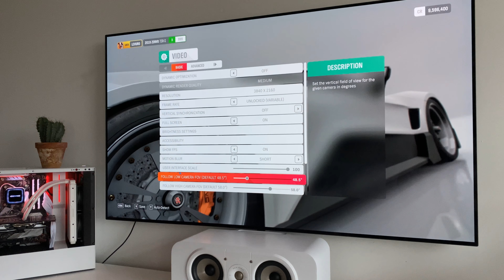LG OLED CX | 4K120hz Gaming on PC with 120hz BFI enabled | GTX 1080Ti | Nvidia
A little sneak peak on my upcoming video wich is gonna be all about 4K120hz gaming. Unfortunately there are no supported GPU’s that can do 4:4:4 at 4K120hz so we will wait for them to be released.